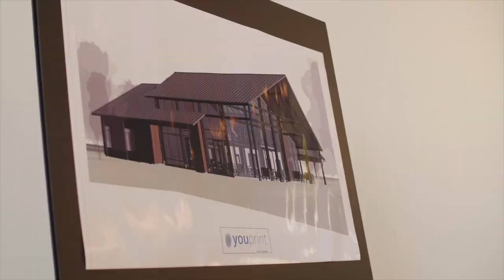Life Center Dinner and Announcement | July 9th 2021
Join us on Friday, July 9th from 6pm - 8pm for dinner and vision casting for the YouPrint Life Center.